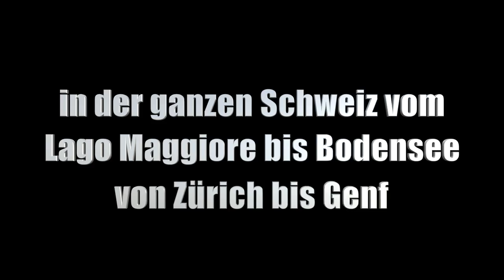Trailer - Swiss Sailing League deutsch